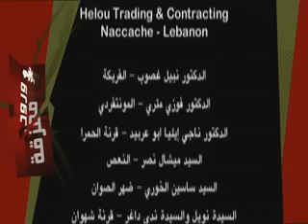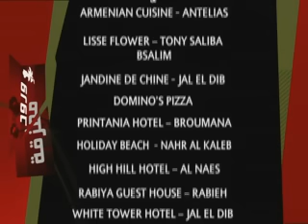Wouroud Moumazzaka Episode 32 | ورود ممزقة الحلقة الثانية والثلاثون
Phoenix Pictures International إنتاج
إخراج إيلي سمير معلوف

Phoenix Pictures International presents "Wouroud Moumazzaka"
Produced & Directed by Elie Samir Maalouf
Written by Tony George Shimon

Actors: فادي ابراهيم , علي خليل , باسم مغنية , نهلا داوود , غبريال بو راشد  , فيفيان أنطونيوس , يوسف خال  , أنطوان الحجل
youssef khal , Antoine Hajal , viviane antonios , nahla daoud , gabrielle bou rached , basem maghnia , fadi ibrahim , ali khalil